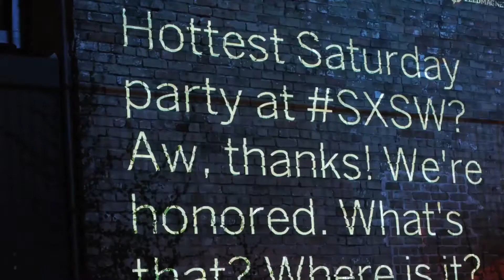MRY Rebranding Event